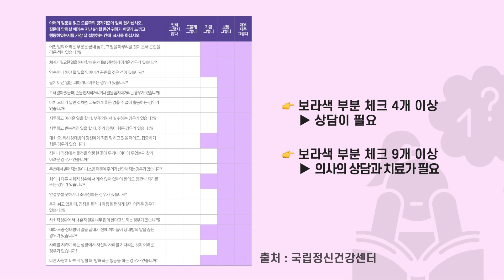ADHD의 진실 혹은 거짓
최근 주변에서 많이 보이는 성인 ADHD! 성인 ADHD는 어른이 되어서 생기는 걸까요? 오늘은 클라라 박사님과 함께 성인 ADHD의 모든 것에 대해 알아보고 성인 ADHD 증상 완화에 도움이 되는 영양제를 소개해 드립니다!

🟩 네이버밴드 카포리아코리아 검색 후 건강정보와 할인혜택 받아가세요!🟩